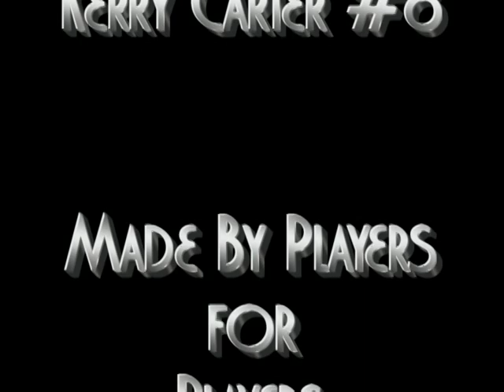The Glove worn by BC #47 James Yurichuk & #20 Jerome Messam and Alouettes #8 Kerry Carter 9-3-10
The new glove BC @ Mtl Sept 3 ,2010
worn by BC Lions #47 James Yurichuk, #20 Jerome Messam & Alouette Kerry Carter #8
Presented by Centre 68